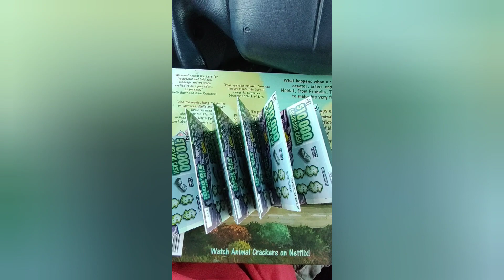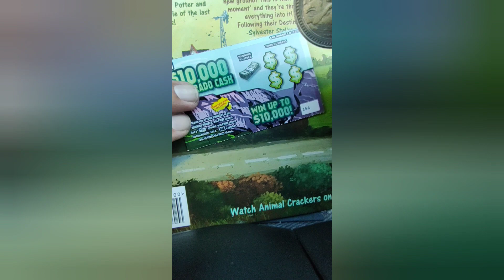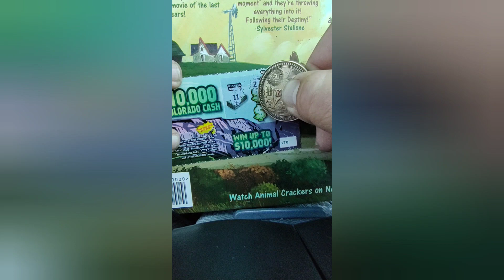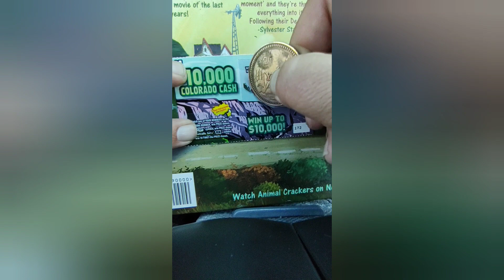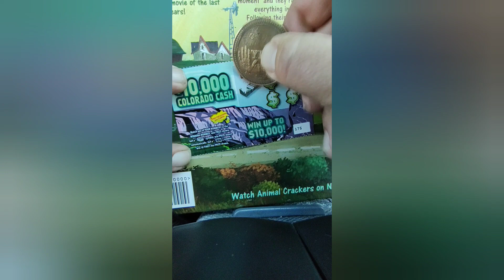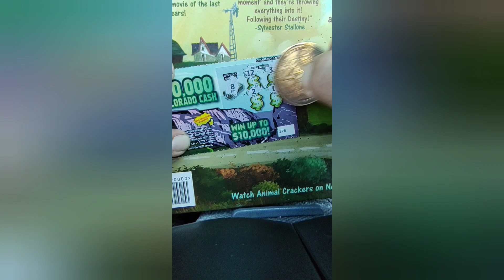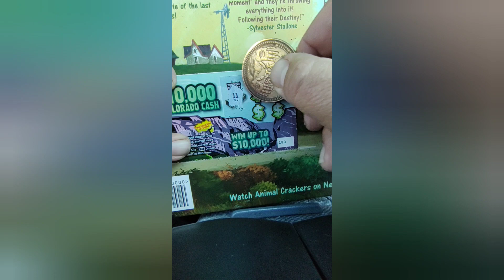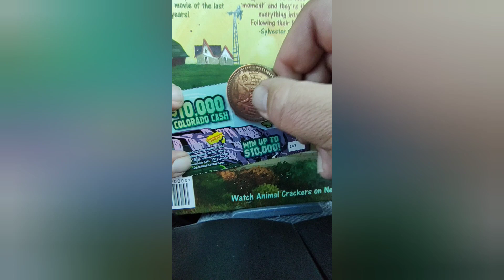destroying the odds part 3 haha